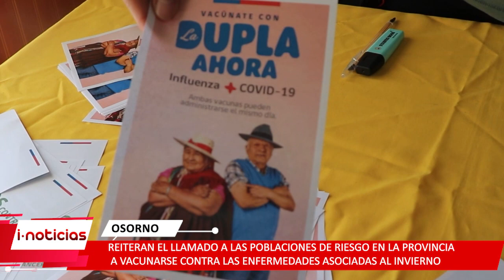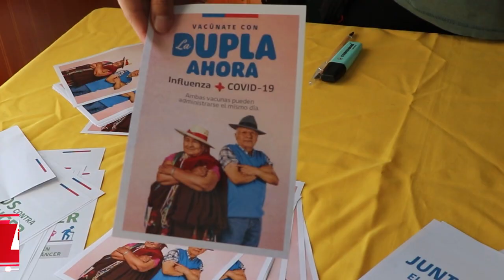Llaman a las poblaciones de riesgo en Provincia de Osorno a vacunarse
En la Región de Los Lagos la vacunación alcanza al 73,1% de la población objetivo, y se espera aumentar en un 80% la vacunación